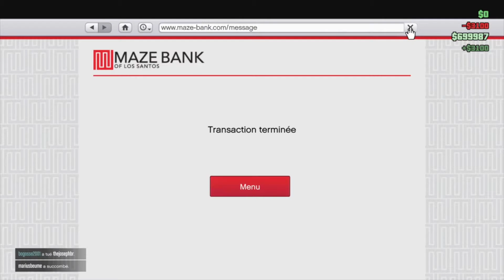Epic Kill feeds Sniper 500 m (Grand Theft Auto V) 1080p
Hey! Aujourd'hui je vais vous présenter une petite suite de Kill sur gta 5 online ,au sniper d'une distance de 500 m.

Bonne vidéo !